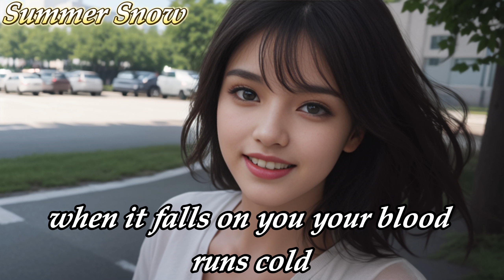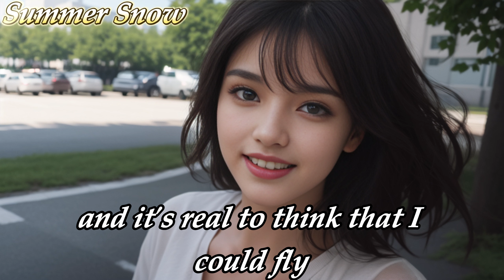Low Light - Summer Snow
Lyrics
Have you heard about the summer snow
When it falls on you your blood runs cold
But don’t you sweat your pretty skin
'Cos it melts away before it sinks in

And you dream about this very night
When the moon runs down the summer sky
Could it be the morning of the spring
When the sea runs dry we start to sing

Have you heard from the sky all about it
Down the river high tide flows around it
Through the whispers of pines I hear them sing
The more you love the more you live

Do you ever feel like going back
When nothing seemed to be a drag
You ran until your legs gave way
Then you cried and got back up again

And it’s real to think that I could fly
Across a broken bridge in the faded light
Never thought ahead of my two feet
Never had a care in the world you see

acoustic love songs 2023, acoustic songs 2023, acoustic music, acoustic cover, acoustic guitar songs, best acoustic songs,